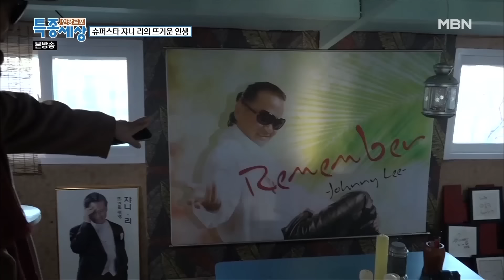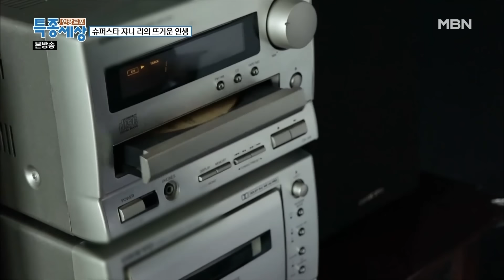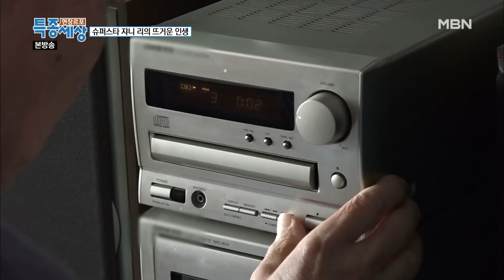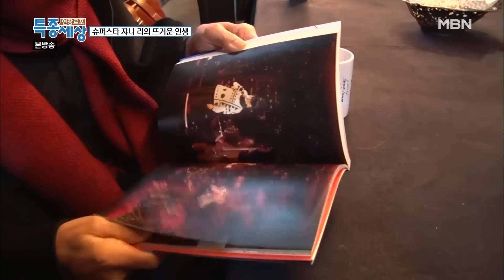[FULL영상] "일곱 번째는 무슨!!" 83세 쟈니리가 천사 아내와 사는 근황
2020년 2월 7일 방송

83세 쟈니리가 천사 아내와 사는 근황